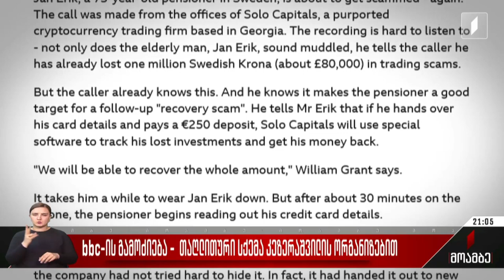BBC-ის გამოძიება - თაღლითური სქემა კეზერაშვილის ორგანიზებით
საერთაშორისო თაღლითურ სქემაში დავით კეზერაშვილის შესაძლო მონაწილეობა პოლიტიკური ვნებათაღელვის მთავარი თემაა.

ცოტა ხნის წინ „ბიბისი“ ჟურნალისტური გამოძიების ამსახველ პირველ ვიდეომასალას აქვეყნებს. ახლა საინტერესოა, მოჰყვება თუ არა რეაგირება დიდი ბრიტანეთის საგამოძიებო უწყებებიდან „ბიბისის“ ჟურნალისტურ გამოძიებას, რომელიც საქართველოს თავდაცვის მინისტრის და ამჟამად ინგლისში მცხოვრები ქართველ ბიზნესმენის ევროპელი პენსიონრების ძარცვის დანაშაულებრივ ქსელთან კავშირებზე მიუთითებს. მანამდე კი ამერიკის ელჩი სკანდალური საგამოძიებო მასალების საფუძველზე გამოძიების დაწყების რეკომენდაციას საქართველოს ხელისუფლებას აძლევს. იმ ფონზე, რომ ექს-მაღალჩინოსანს თავადვე აქვს აღიარებული ქართველი პოლიტიკური სუბიექტების, მედიის და მესამე სექტორის დახმარება, ოპოზიციის ნაწილი კეზერაშვილთან ასოცირებულ პოლიტიკურ ძალებს მისგან დისტანცირებისკენ მოუწოდებს. დიდი ბრიტანეთის საზოგადოებრივი მაუწყებლის მიერ მოძიებული მასალები სერიოზული მტკიცებულებაა დანარჩენი ოპოზიციისთვისაც, რომელიც ახლა გამოძიების შედეგებს ელოდება. ერთადერთი, ვინც კეზერაშვილის შესაძლო ბრალეულობას გამორიცხავს და ე.წ. ქოლ-ცენტრების საქმის ხელისუფლებასთან დაკავშირებას ცდილობს, „ნაციონალური მოძრაობაა“ - პარტია, რომლის სავარაუდო არაფორმალურ დამფინანსებლად და მასზე გავლენის მქონე პირად სწორედ დავით კეზერაშვილი მოიაზრება.